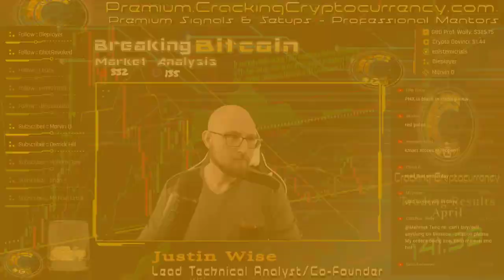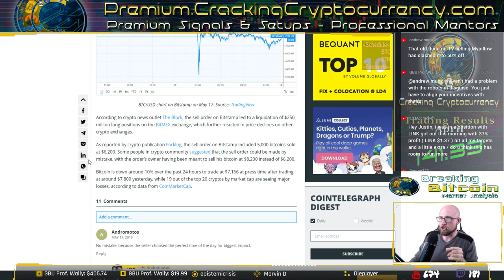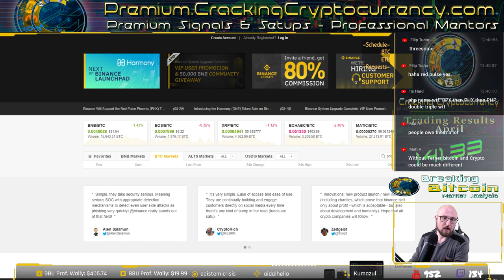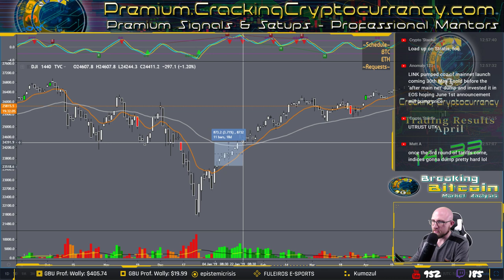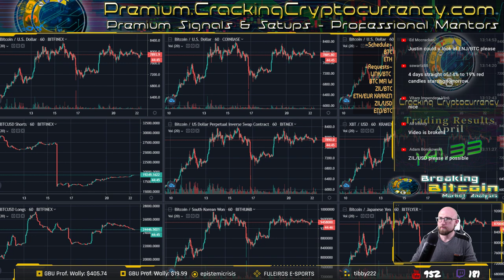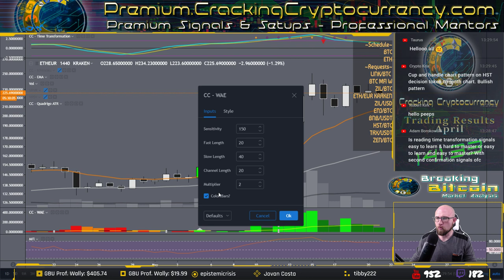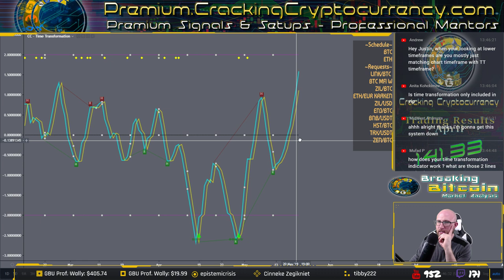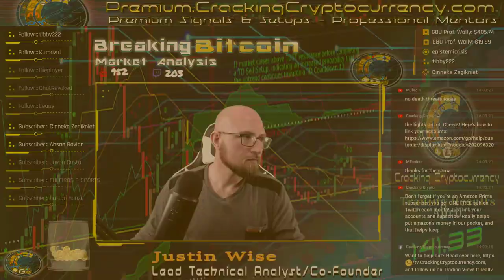Breaking Bitcoin Market Update - Bitcoin Lists as Altcoins Begin Their Movements - Live Analysis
Professional Mentors, Exclusive Signals and Setups, Custom Indicators & Strategies, Educational Material, and much more.

00:07:19 Stream begins
00:09:48 To the news
  Thoughts on strategy, Bitstamp BTC market sell discussion,
  Bitfinex case, PHX/PHB
00:42:39 To the charts, chat engagement
          BTC/USD
00:49:39 ETH/USD
00:53:55 Crypto market caps, GBTC, BTC.D
00:57:16 Traditional markets, S&P, NASDAQ, DOW
01:06:24 Resume stream, queue the music, engage chat
01:16:39 Begin request breakdowns,
          QLC/BTC, LINK/BTC,
01:21:20 MFI TALK
01:23:34 ZIL/BTC
01:27:05 ETH/EUR:KRAKEN, MFI CONT., CHAT ENGAGEMENT
01:37:31 ZIL/USD
01:40:37 ENJ/BTC
01:43:32 BNB/USDT
01:44:09 MATIC/USDT
01:46:15 ABYSS/BTC, T.T. EXPLANATION
01:51:56 HST/BTC
01:56:02 TRX/USDT
02:01:47 ZEN/BTC
02:03:45 End of stream monologue

Tired of those wicks on BitMEX?  Check out a better option - ByBit Exchange.

Want to use the best VPN possible if you’re based in the United States?

What is Cracking Cryptocurrency?  Cracking Cryptocurrency is a cutting edge subscription based resource for cryptocurrency traders and investors.  We utilize proprietary strategies and trading algorithms to calculate profitable trades across multiple exchanges on a variety of assets.  We're a growing community resource for traders and investors passionate about cryptocurrency.  Utilize our website or our growing Discord server to network with other like-minded traders and individuals.  We host a variety of individuals with a variety of passions and trading styles.  You are certain to meet like-minded and inspiring individuals whatever your interests.

We are an active and growing community that is 100% self-funded through subscription fees.  A subscription to Cracking Cryptocurrency will give you access to our Premium Content.  A subscriber to Cracking Cryptocurrency will receive daily trade signals across multiple exchanges.  A signal will contain a recommended entry price, projected targets or sell points, and stop losses in case the market turns against us.  We have a team of traders constantly monitoring the markets to calculate statistically profitable trade setups.

There are very few opportunities that come along to get in at the door of an asset class that will revolutionize banking, trading, and monetary policy.    No strategy is perfect, and we cannot guarantee that your results will mirror ours or those of our traders.  However we have personally witnessed the growth and success of many who have come under the tutelage of Cracking Cryptocurrency and watched aspiring traders become competent and financially independent.  This is not a dream, this is an opportunity that is beckoning to you.  All you need to do is reach out, and seize it.